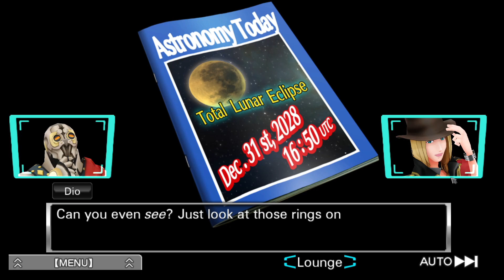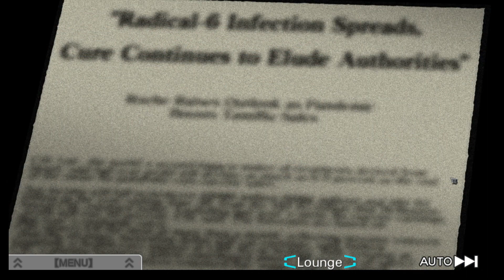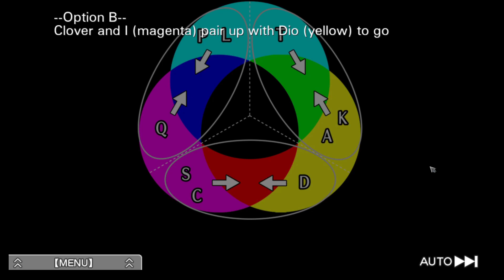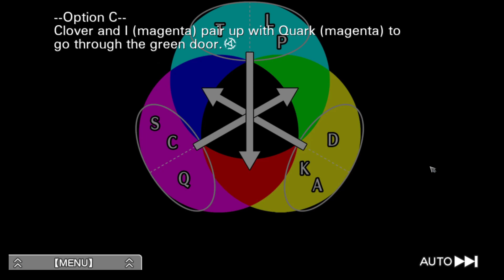Zero Escape: The Nonary Game VLR Part 46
Welcome to the Nonary game "Virtue's Last Reward" Ready for an all new Nonary game? What awaits us this time in this puzzle/mystery game? Let's find out!